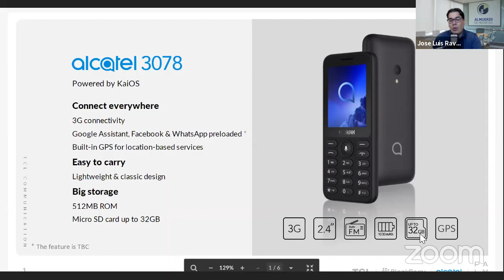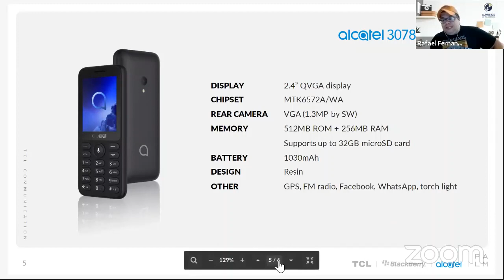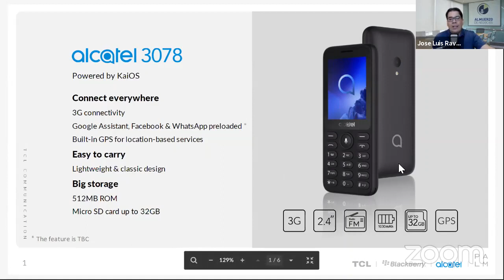Este nuevo Alcatel 3078 te va sorprender.